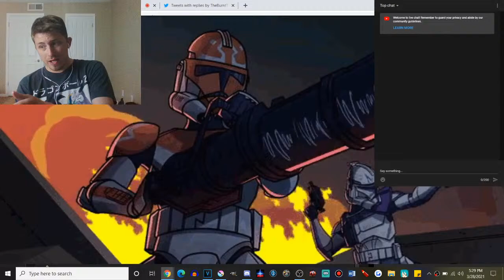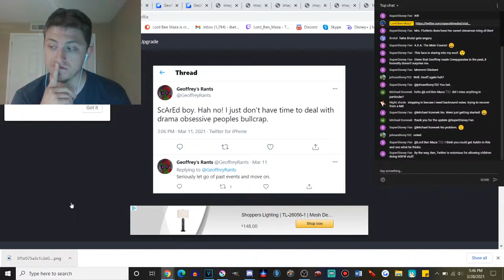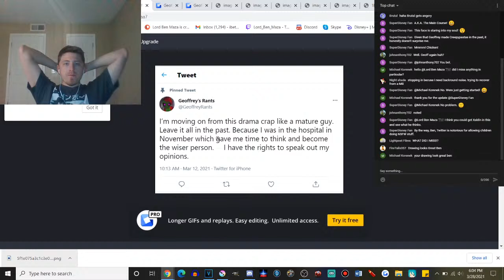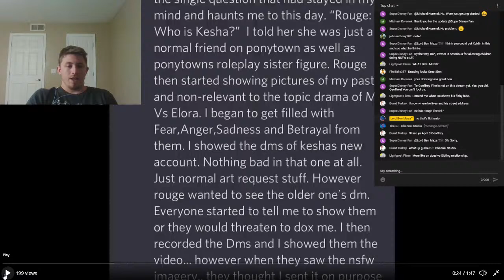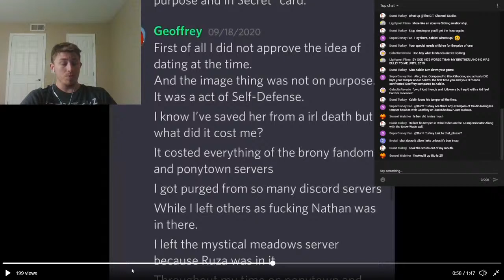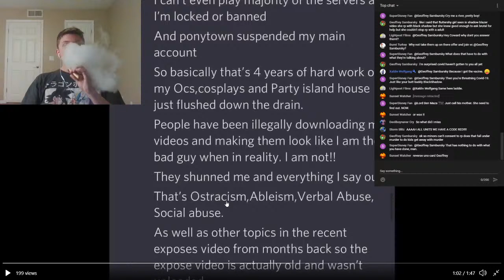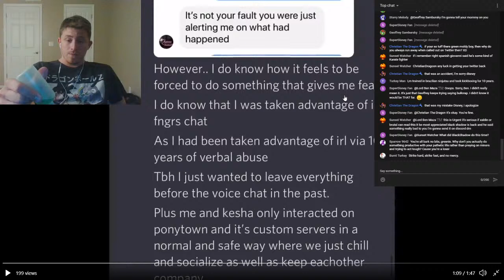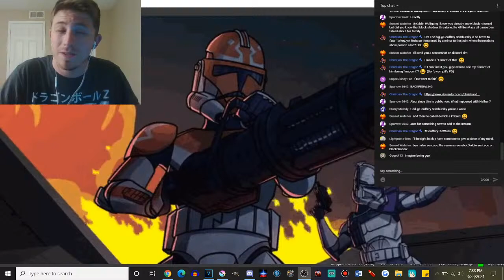Let's Look Into Geoffrey Sambursky's Tweets......GRAB POPCORN!!!!!